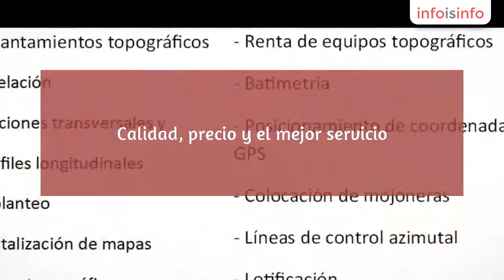Calidad en Tuxtla Gutiérrez - Lator Topografia - InfoIsInfo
Lator Topografia, Calidad en Tuxtla Gutiérrez. Más Información

Empresa especializada en servicios topográficos.
Cotización sin compromiso.
Calidad, precio y el mejor servicio.